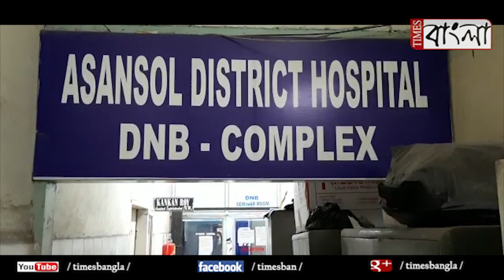নিম্নমানের পিপিই কিট ও সুরক্ষা সরঞ্জাম দেওয়ার অভিযোগ স্বাস্থ্যকর্মীদের